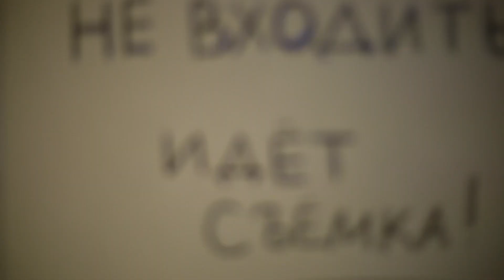Aeterna - Огни Маяка (backstage)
Мы нашли классные кадры со съёмок клипа «Огни Маяка» и смонтировали из них бэкстейдж видео на память 🎬